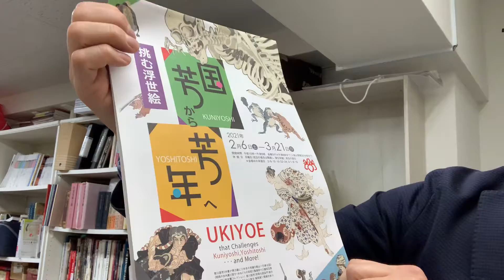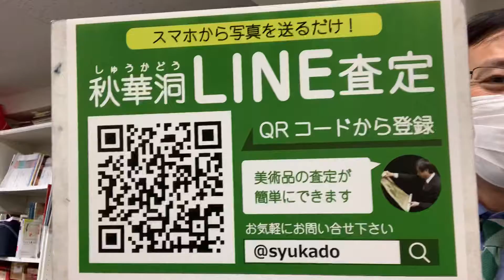国芳、芳年人気です！【絵画骨董買取プロby秋華洞】